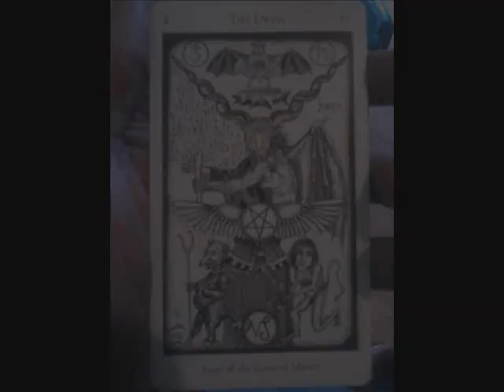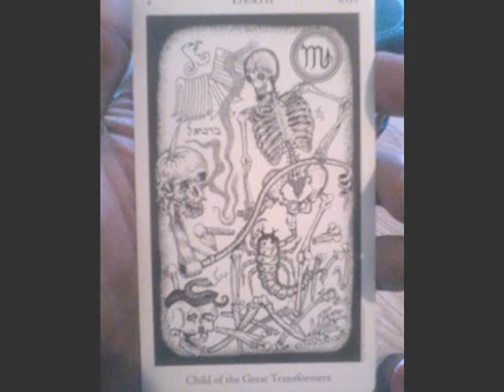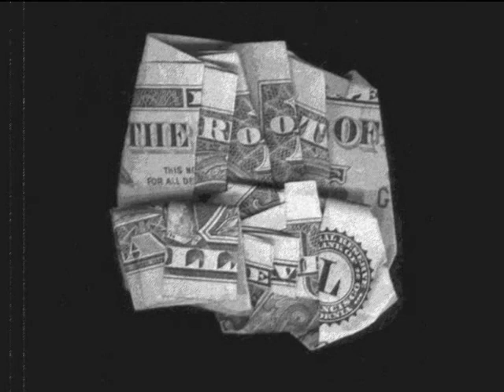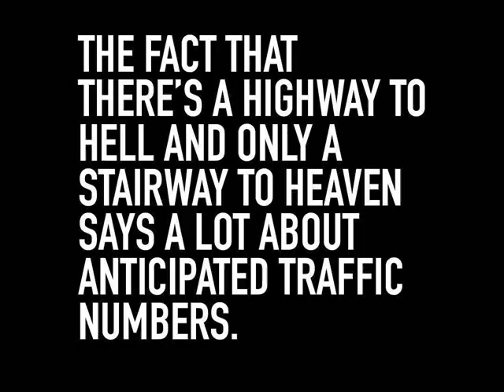COCAINE HipHop Music Genre Reggae